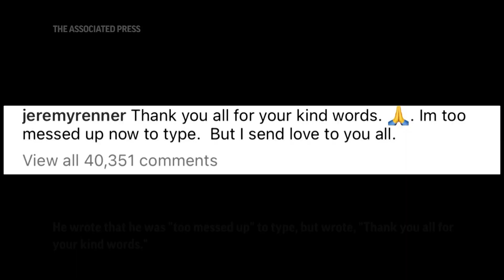Jeremy Renner posts thank you online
(4 Jan 2023) Actor Jeremy Renner posted an update to his social media Tuesday after a snow-plow accident left him seriously injured. (Jan. 4)